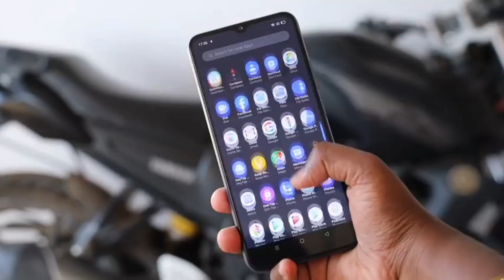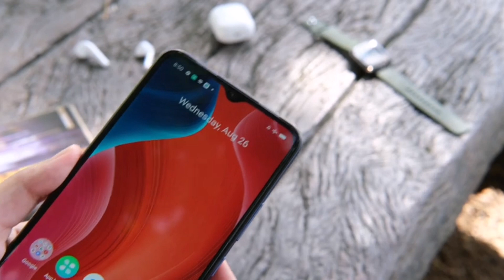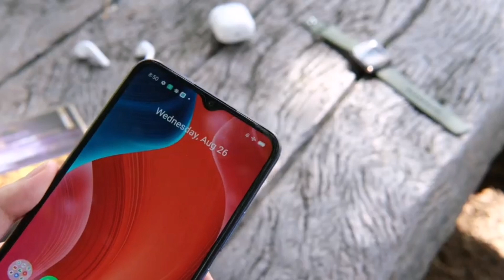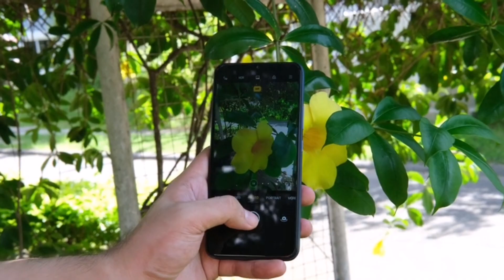Realme c12 කියනතරම් හොදද ??(Realmi c12 full review sinhala